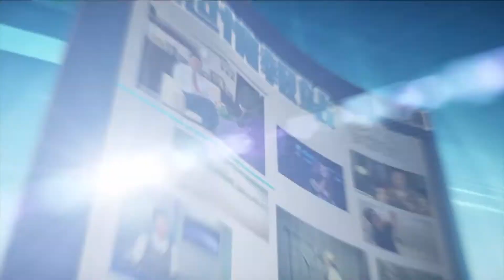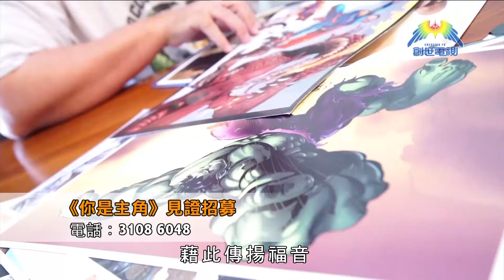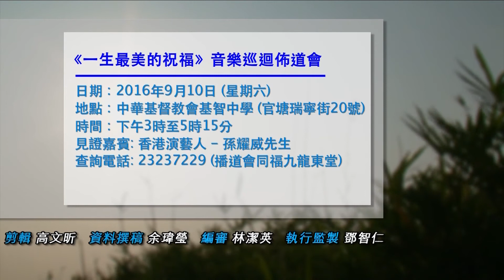第309集 創世情報站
309集內容:
~《你是主角》人物介紹
~玩轉靚聲王　配音工作坊

播出：星期三 晚上 11:25
重播：星期四 晚上 7:25